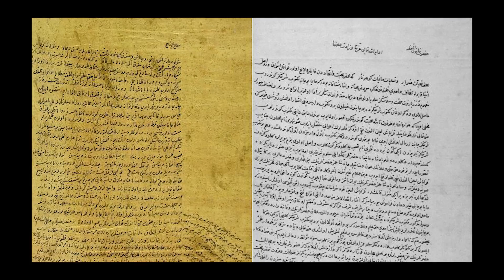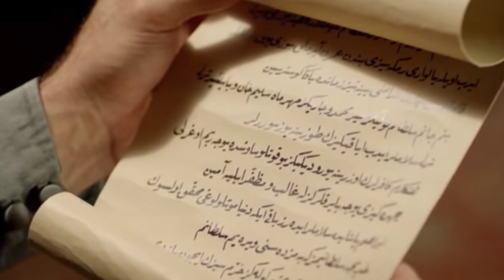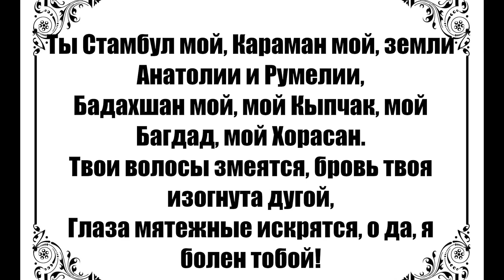Любовные письма и стихи Сулеймана и Хюррем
Великая любовь в стихах и письмах. Как признавались в любви и что писали друг другу османский султан Сулейман и Хюррем? Перевод настоящих текстов из архивов.